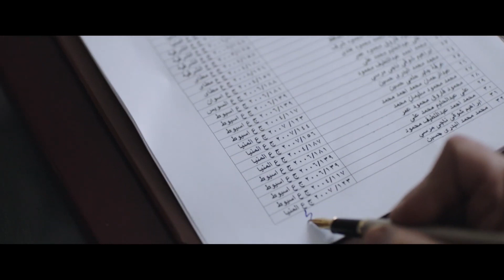العفو الرئاسي.. قنابل موقوتة بين المصريين.. بس البلد فيها عيون سهرانة على حمايتها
مواعيد المسلسل الساعة العاشرة مساءً على قناة ON
بطولة : كريم عبد العزيز - أحمد عز - أحمد السقا
إخراج : بيتر ميمي
تأليف :هاني سرحان